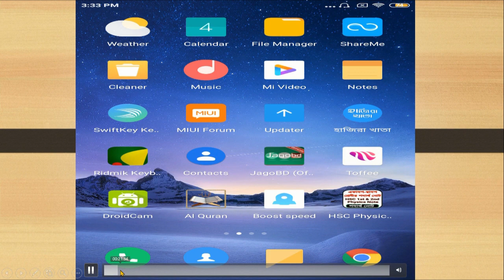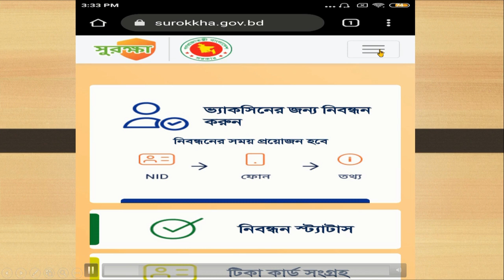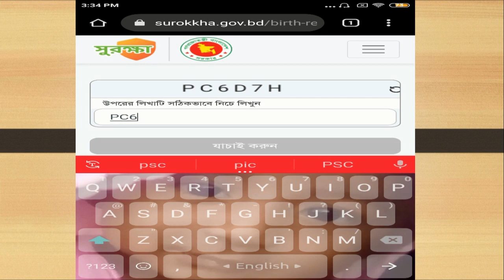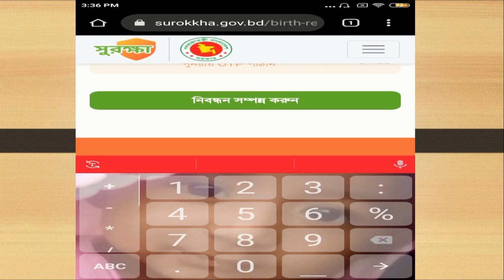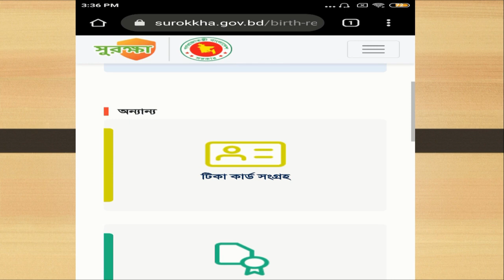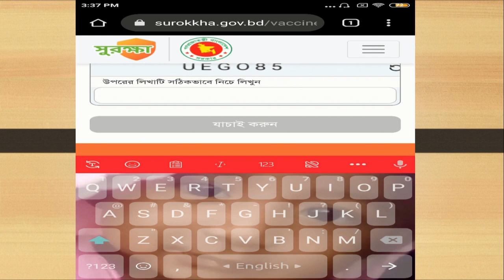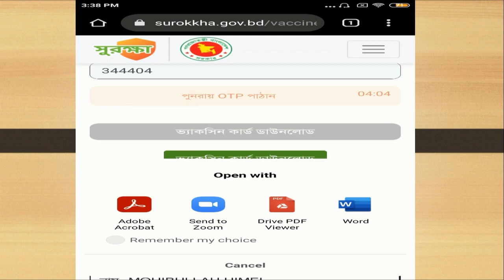১২-১৭ বছর বয়সী শিক্ষার্থীর টিকার জন্য নিবন্ধন || How to register for Covid-19 Vaccine for Student